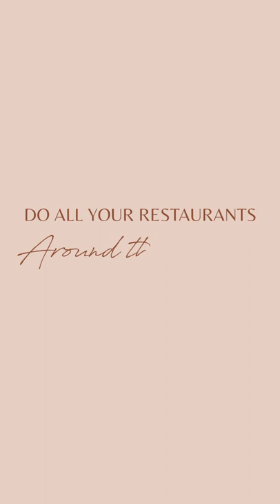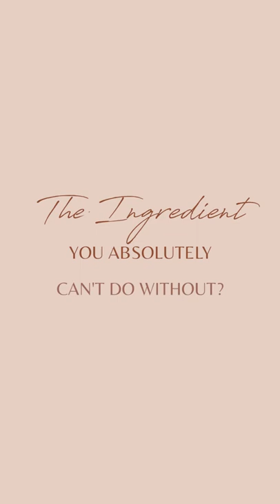The Fullerton World's Best Chef Series - "Greetings from Patagonia" feat. Chef Francis Mallmann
The Fullerton’s inaugural World’s Best Chefs will launch in May featuring Chef Francis Mallmann, Argentinian celebrity chef and grill master specialising in Patagonian methods of open-fire cooking. Chef Francis Mallmann will showcase his mastery of open-fire cooking techniques with seven exclusive dinners from 22 to 26, 29 and 30 May 2022 at The Clifford Pier in The Fullerton Bay Hotel Singapore. to learn more.